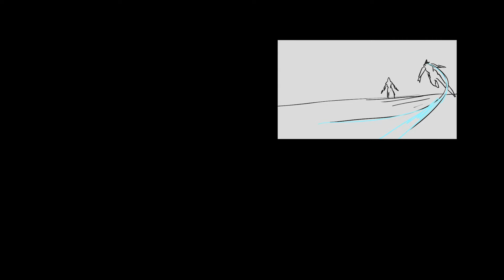오버워치 애니 오프닝 - 나의 히어로아카데미아 x 오버워치 (Overwatch Anime OP)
드디어 끝냈다 ...!
항상 꿋꿋이 기다려주시는분들 정말 감사드립니다.
제가 본업이 유튜브가 아니라 시간날때마다 쫑내서 만들고 어쩌다가 몇달은 거의 터치도 못하는 그런상황이 나오는지라 이렇게 2년에 한번 꼴로 영상이 나오게 되네요. 추후 앞으로의 채널 방향은 제가 생각해논게 있긴합니다만 또 모르죠 제가 2030년까지 영상을 안내놀수도 있으니... ㅋㅋㅋ
조만간 또 작업과정 영상으로 뵐겁니다ㅎ

Hello everyone :)
I started this project last year but I was so caught up with my school and work but
this quarantine really helped me boost up my work and here it is...!
I really hope you all enjoy it.

Aruvn's Peace Sign cover (such amazing guy)